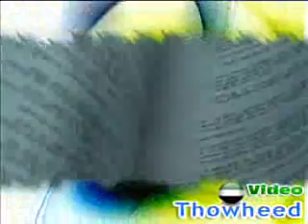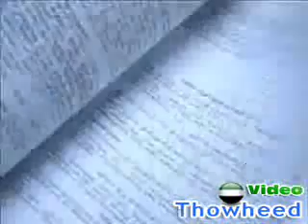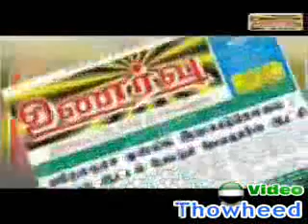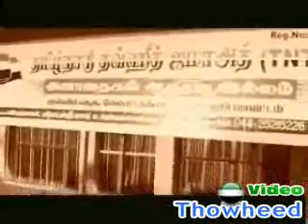Islaamum Nakaisuvaiyum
இஸ்லாமும் நகைசுவையும். அல் தாபி.
 Islaamum_Nakaisuvaiyum.wmv